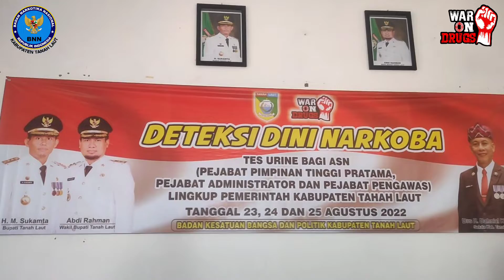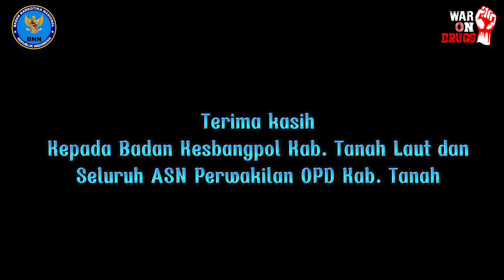Deteksi Dini Melalui Test Urine Bagi ASN Lingkup Kab. Tanah Laut